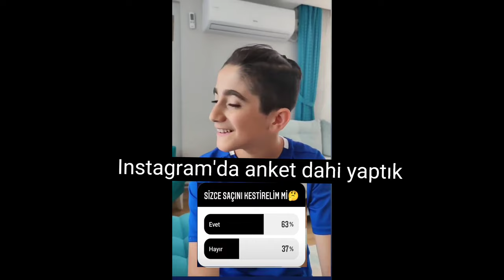Poyraza Kışkırtma Yaptık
Oğlum en hassas konusu olan saçının üzerinden kışkırtma yptık, sonuç ortada. Eger bu videomuz 10 bin like alırsa saçlar sıfıra vurulacak..